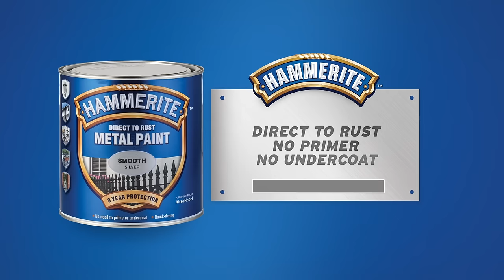How to paint a metal fence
Painting a metal fence is easy with Hammerite Direct to Rust metal paint. No need for a primer!